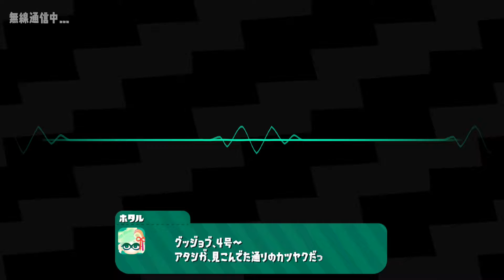Splatoon2 Gameplay #8 Hero Mode Boss 1 Industrial Toast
Let's play Splatoon2. This is Japanese ver.

Boss 1 - Industrial Toast

I have a license to use Nintendo’s content in this video through the Nintendo Creators Program.